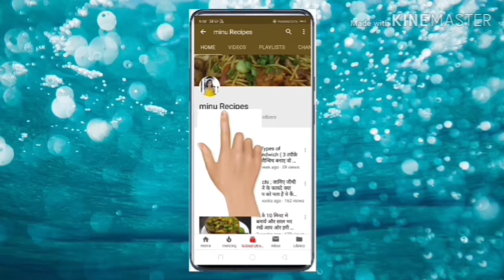Strawberry Cake Recipe ||स्ट्रॉबेरी केक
tasty and easy to make strawberry cake 😋🍰🍓

ingredients:
1 cup maida (flour )
1/3 cup powder sugar
strawberry
1/2 kitchen oil
1/2 spoon baking powder
1/2 spoon baking soda
1 spoon vanilla essence
2 eggs
1/2 malk

merry Christmas greetings, merry Christmas trending video, merry Christmas new whatsapp status, Happy Christmas whatsapp status, Christmas viral video, happy new year 2022 whatsapp status, Christmas songs for kids,